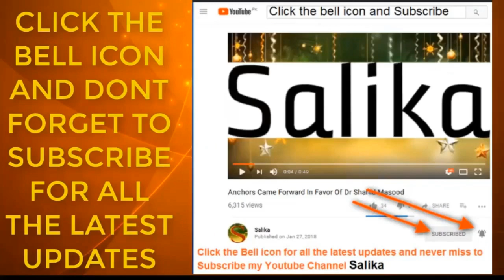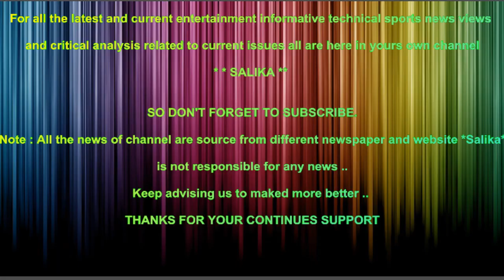DR SHAHID MASOOD KI ZAMANAT MUSTARAD